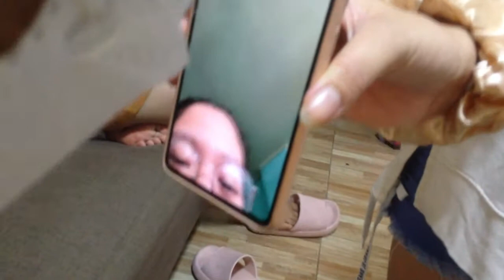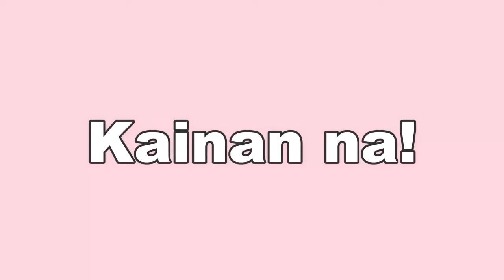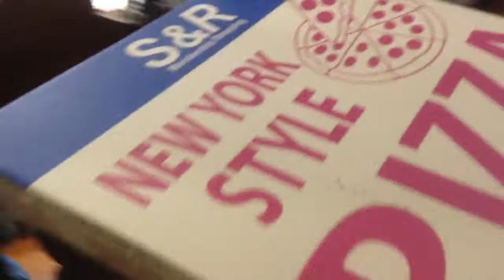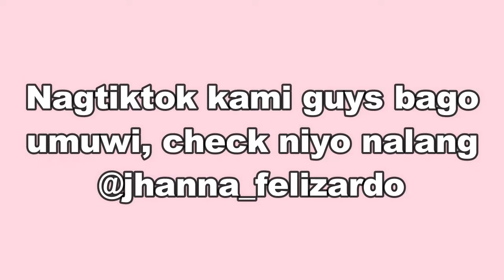Year-End Party w/ my seggsy frens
:jhannafelizardo

♡MY SMALL ONLINE BUSINESS♡

🌸 age: 18
🌸 college year: 1st
🌸 vlog camera: iPhone 6
🌸 editing software: Wondershare Filmora X
🌸 ethnicity: Filipino